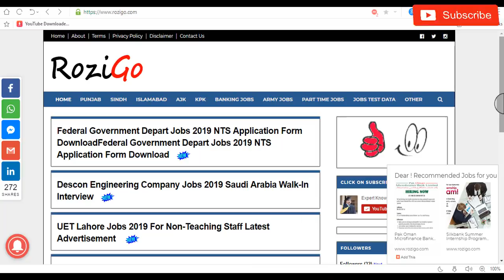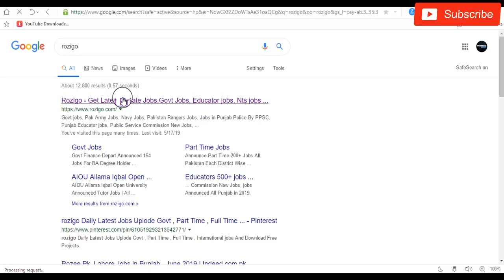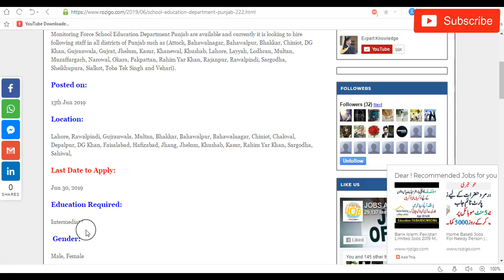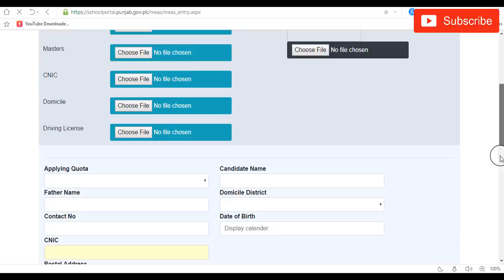School Education Department Punjab 222 Jobs 2019 Online Apply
Education Required:

Intermediate,

 Gender:

Male, Female

Experience Required:

0 - 1 /years

 Age Requried:

40 - 50 years

 Total Positions:

222 Region: Punjab